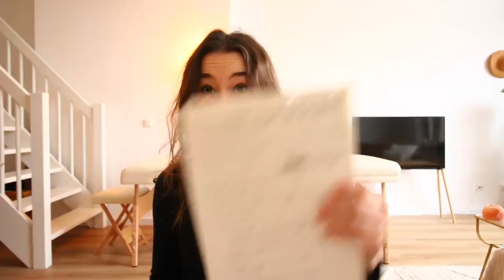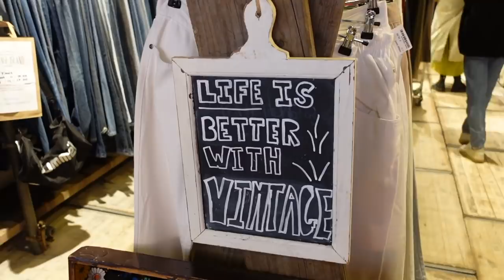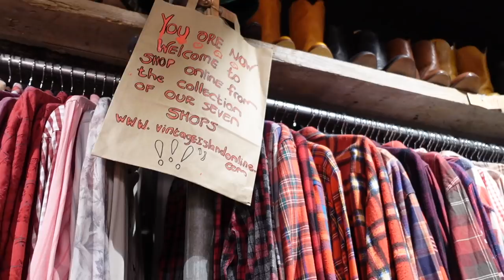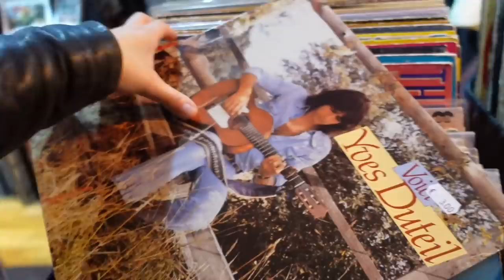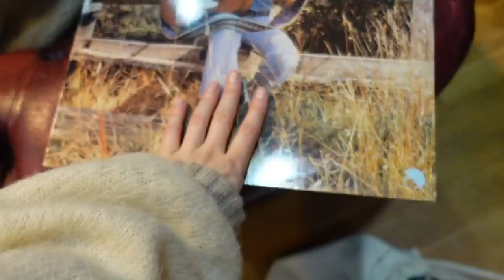naar 3 vintage winkels in Den Haag - massage examen & nog meer! ☾ vlog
in deze vlog ga ik naar 3 vintage winkels in Den Haag samen met Lenette, oefen ik voor mijn holistische massage examen, ga ik naar het park, de markt en nog veel meer! Enjoy loves.